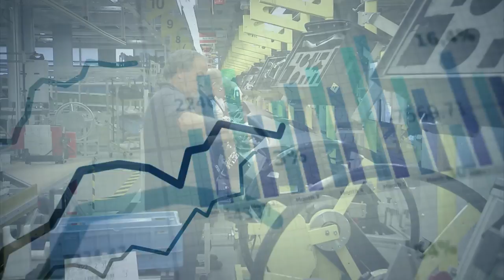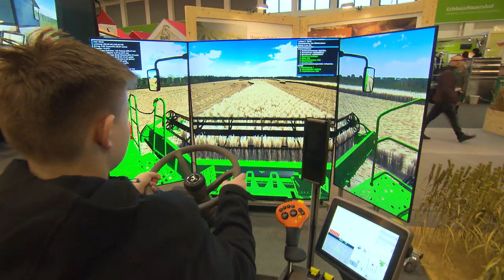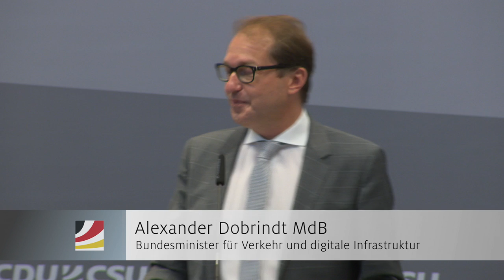Videomitschnitt: Deutschland 4.0 - deutsch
Das Potential der Digitalisierung nutzen! Damit beschäftigte sich ein Kongress der CDU/CSU Bundestagsfraktion.